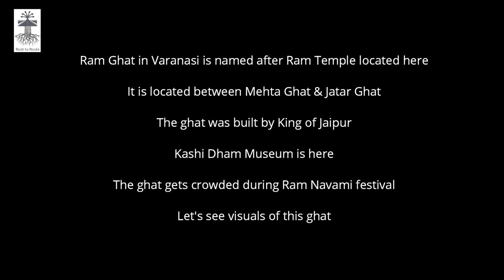Ghats in Varanasi I Ram Ghat I राम घाट